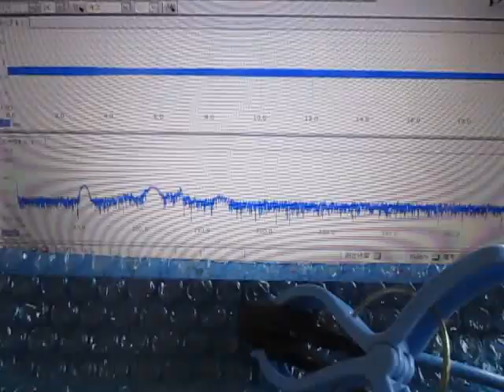超音波実験 Ultrasonic experiment ‹超音波システム研究所 ultrasonic-labo›